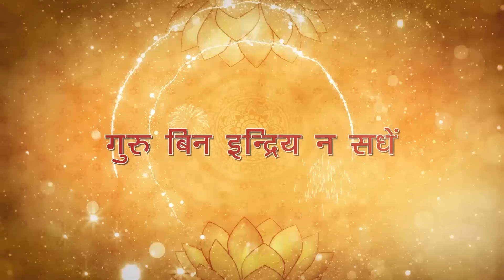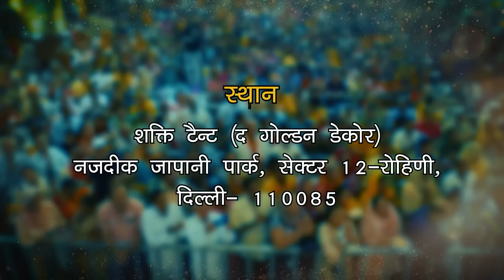Jeevan Prabhat 1808 | June 17, 2024 | सारथी बनें स्वार्थी नहीं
सारथी बनें स्वार्थी नहीं
Description = पथ विचलित व्यक्ति को गीत। रास्ता दिखाती है हमारा निर्णय भविष्य बनाता है जल्दबाजी से बचें, भगवान से कहें कि हमारी  मति सुमति बनी रहे। गायत्री मंत्र में प्रार्थना उपासना स्तुति तीनों का समावेश है प्यार  को परिभाषित नहीं किया जा सकता है परमात्मा की तरफ केवल इशारा किया जा सकता है लेकिन शब्दों में उसकी महिमा नहीं कही जा सकती है क्योंकि वह अनिर्वचनीय है।
अच्छे का चुनाव करें।